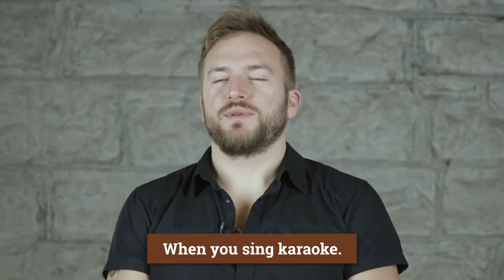Logan Mize Shares When He's Most Likely To Social Media Stalk | Me Vs. Drunk Me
Logan Mize plays a hilarious game of Me vs. Drunk Me. This fun game tests the singers behavior when he's drunk vs. when he's completely sober.